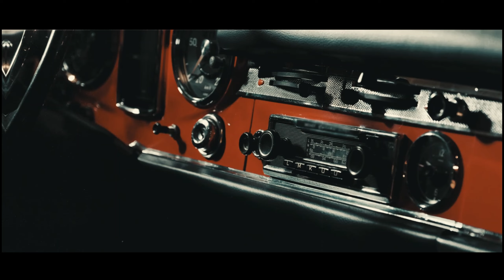RedTrigger - Hot Rod (TEASER 1)